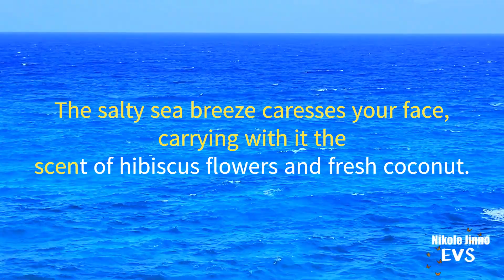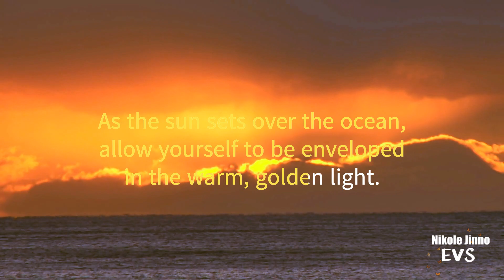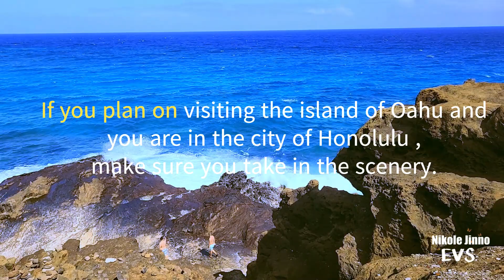Hawai'i Relaxation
Escape to the tropical paradise of Honolulu, Hawai'i, where crystal clear waters, lush greenery, and vibrant city life await. Find peace and relaxation in the natural beauty of Waikiki Beach and the Waikiki Botanical Garden, or immerse yourself in the rich culture and history of the Hawaiian people. Don't miss the breathtaking views from the top of Diamond Head, and be sure to experience the local cuisine and energetic city life.